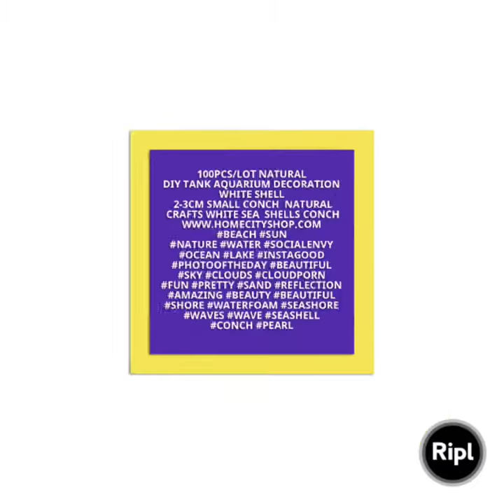100pcs/Lot Natural 🐚 diy tank aquarium decoration white shell 2-3cm small conch 🌊 natural crafts Wh…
Natural 🐚 diy tank aquarium decoration
white shell 2-3cm small conch 🌊 natural crafts White Sea 🌊 shells conch